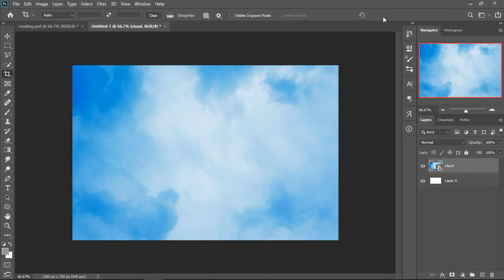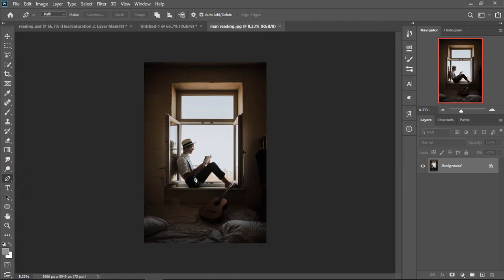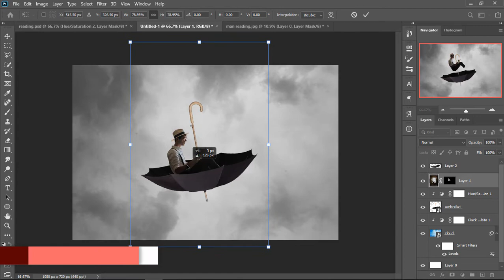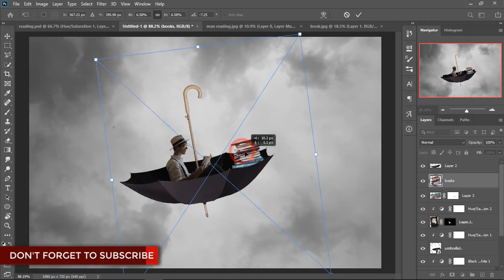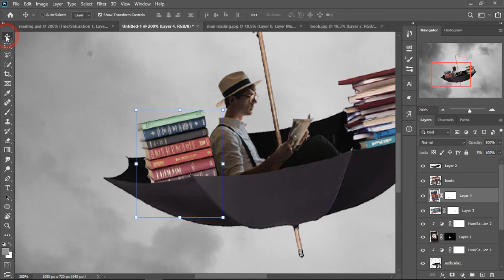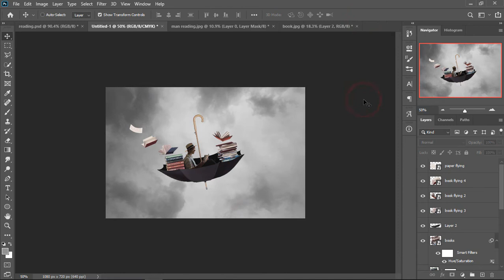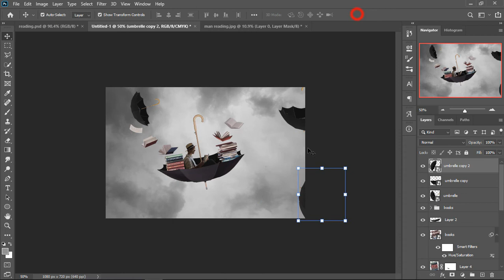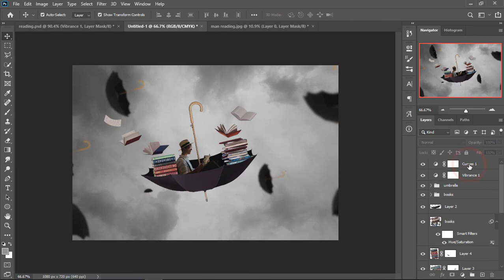Reading on an Umbrella | Photo Manipulation Tutorial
Learn how to blend colors, blur images and cut out photos in photoshop with this photoshop manipulation tutorial.